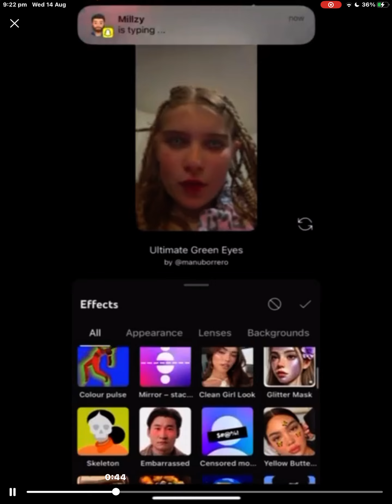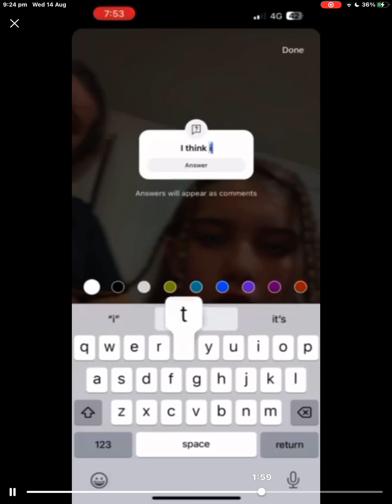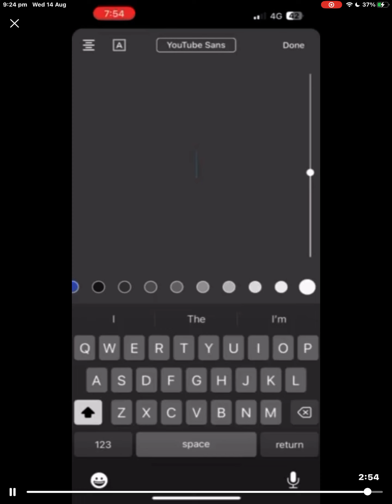This is what I do on my other’s mum’s phone 📞💜🩵💙💙￼